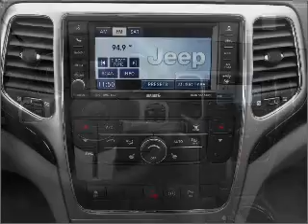2011 Jeep Grand Cherokee - Batavia OH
Year: 2011
Make: Jeep
Model: Grand Cherokee
Trim: Limited
Engine: 5.7 liter 8 cylinder 16 valve
Transmission: 5-Speed Automatic
Color: Brilliant Black Crystal Pearlcoat
Mileage: 0
Address:
1117 State Rte 32